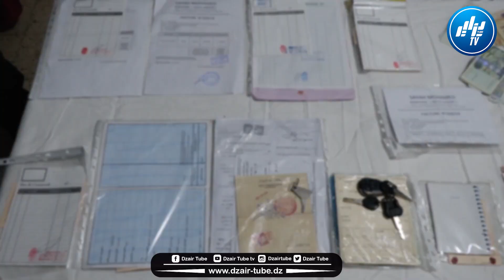شاهد .. وحدات المجموعة الإقليمية للدرك الوطني بوهران تتمكن من حجز كميات كبيرة من القمح اللين